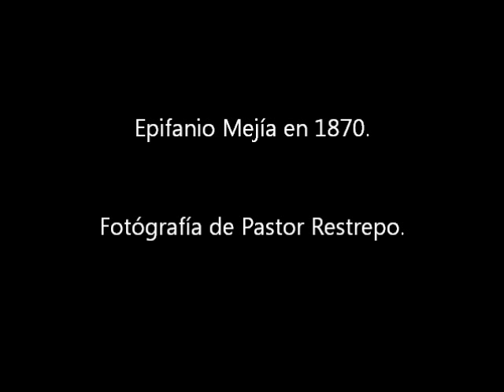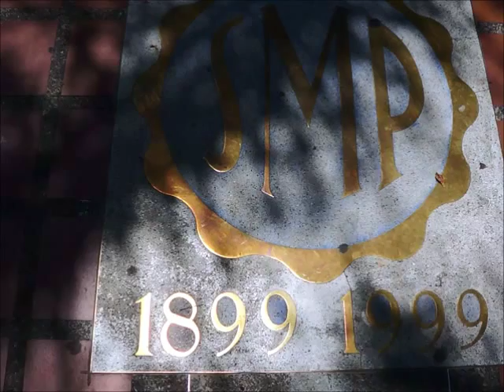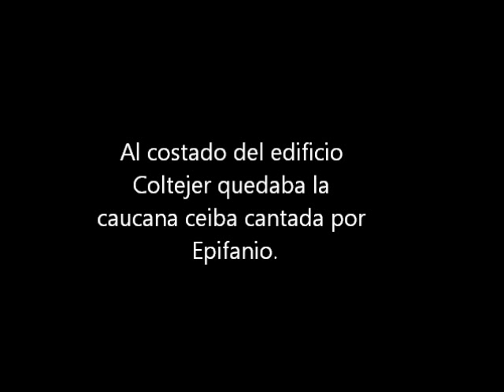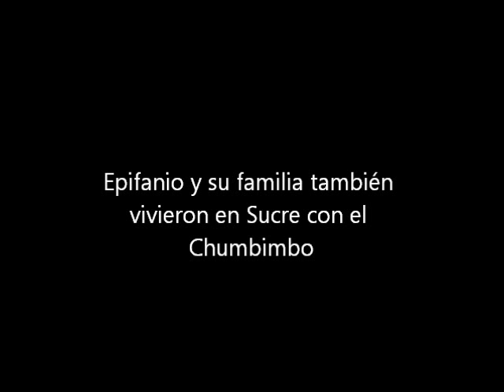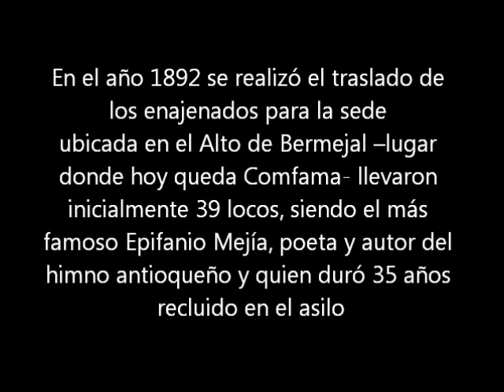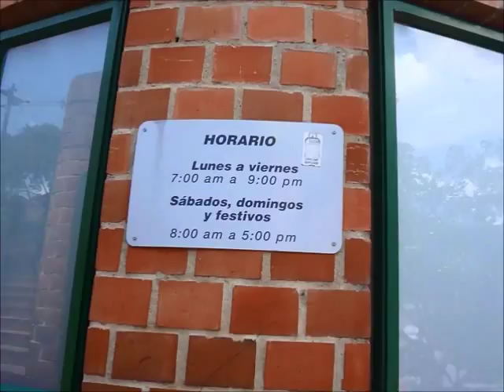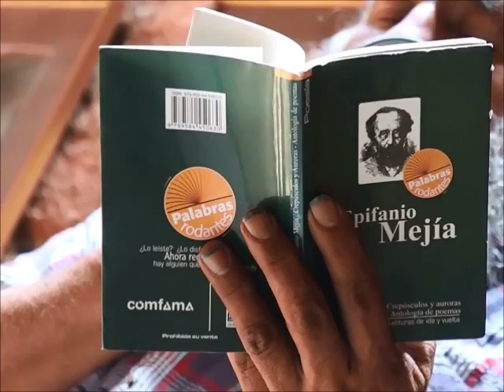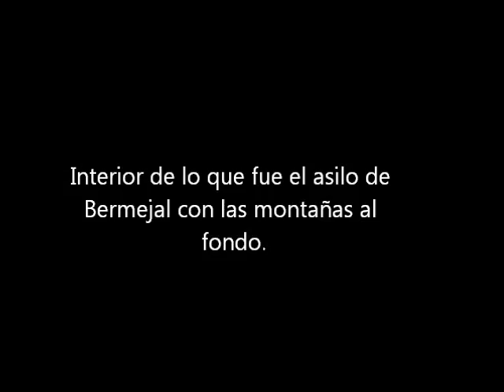13. Medellín: Deterioro y abandono de de Patrimonio Histórico: Epifanio Mejía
13. Medellín: Deterioro y abandono de de Patrimonio Histórico: Epifanio Mejía
Himno de Antioquia

I
Amo el Sol porque anda libre,
sobre la azulada esfera,
al huracán porque silba
con libertad en las selvas.

II

El hacha que mis mayores
me dejaron por herencia,
la quiero porque a sus golpes
libres acentos resuenan.

III

Forjen déspotas tiranos
largas y duras cadenas
para el esclavo que humilde
sus pies de rodillas besa.

IV

Yo que nací altivo y libre
sobre una sierra antioqueña
llevo el hierro entre las manos
porque en el cuello me pesa.

V

Nací sobre una montaña,
mi dulce madre me cuenta
que el sol alumbró mi cuna
sobre una pelada sierra.

VI

Nací libre como el viento
de las selvas antioqueñas
como el cóndor de los Andes
que de monte en monte vuela.

VII

Pichón de águila que nace
sobre el pico de una peña
siempre le gusta las cumbres
donde los vientos refrescan.

VIII

Cuando desciendo hasta el valle
y oigo tocar la corneta,
subo a las altas montañas
a dar el grito de alerta.

IX

Muchachos, le digo a todos
los vecinos de las selvas
la corneta está sonando...
tiranos hay en la sierra!

X

Mis compañeros, alegres,
el hacha en el monte dejan
para empuñar en sus manos
la lanza que el sol platea.

XI

Con el morral a la espalda
cruzamos llanos y cuestas,
y atravesamos montañas
y anchos ríos y altas sierras.

XII

Y cuando al fin divisamos,
allá en la llanura extensa,
las toldas del enemigo
que entre humo y gente blanquean

XIII

Volamos como huracanes
regados sobre la tierra,
ay del que espere empuje de
nuestras lanzas revueltas!

XIV

Perdonamos al rendido
porque también hay nobleza
y en los bravos corazones
que nutren las viejas selvas.

XV

Cuando volvemos triunfantes
las niñas de las aldeas
rinden coronas de flores
a nuestras frentes serenas.

XVI

A la luz de alegre tarde
pálida, bronceada, fresca
de la montaña en la cima
nuestras cabañas blanquean.

XVII

Bajamos cantando al valle
porque el corazón se alegra;
porque siempre arranca gritos
la vista de nuestra tierra.

XVIII

Es la oración; las campanas
con golpe pausado suenan;
vamos subiendo la cuesta.

XIX

Las brisas de las colinas
bajan cargadas de esencia,
la luna brilla redonda
y el camino amarillea.

XX

Ladran alegres los perros
detrás de las arboledas
el corazón oprimido
del gozo palpita y tiembla...

XXI

Caminamos... Caminamos...
y blanqueas... y blanquean...
y se abren con ruido
de las cabañas las puertas.

XXII

Lágrimas, gritos, suspiros,
besos y sonrisas tiernas,
entre apretados abrazos
y entre emociones revientan.

XXIII

Oh libertad que perfumas
las montañas de mi tierra,
deja que aspiren mis hijos
tus olorosas esencias!.